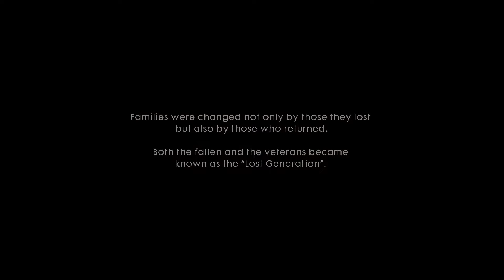17.Battlefield 1 pc game 2016 gameplay walkthrough AVANTI SAVOIA3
Battlefield 1 pc game 2016 gameplay walkthrough AVANTI SAVOIA3
pcgame gaming Battlefield1,Buy[ PC Battlefield 1 (PC) ] at Amazon.in (India),Click the